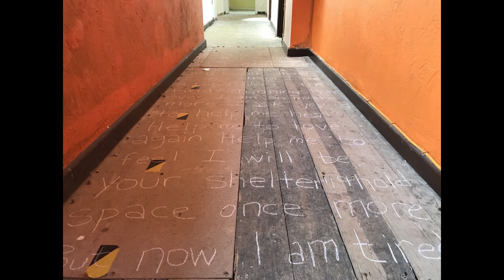Unspoken (audio & still image)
Unspoken was a site specific installation created for Bodfa Continuum, Plas Bodfa, Anglesey in 2022.
The spoken words are the words of the building itself. The installation includes the words written in chalk along the corridors. Visitors found it necessary to walk on the words to access the exhibition rendering the voice of the building invisible as if unspoken.